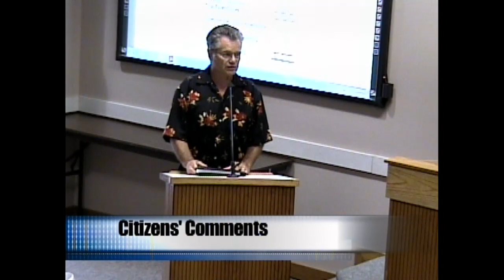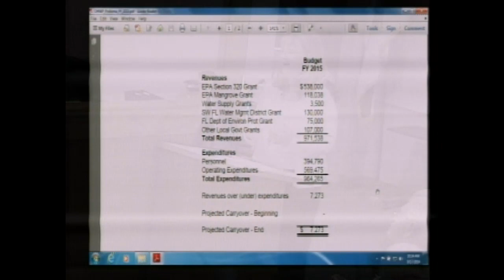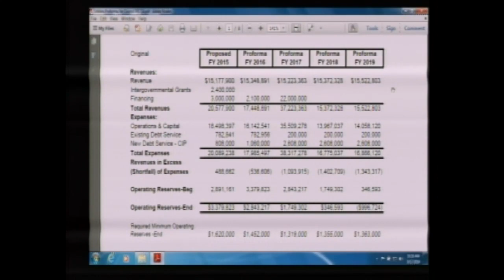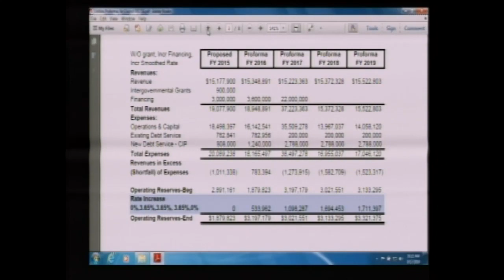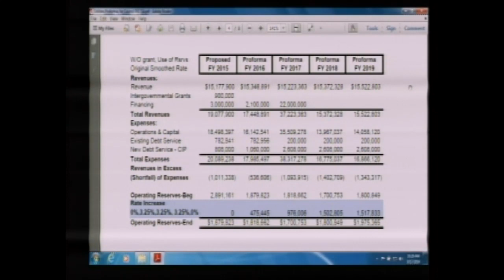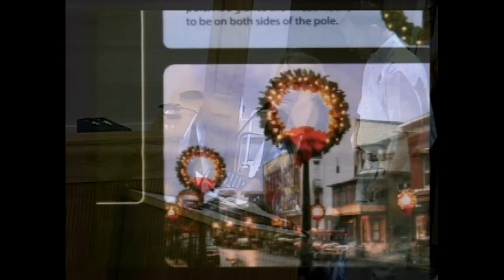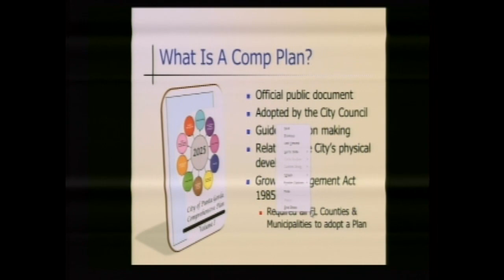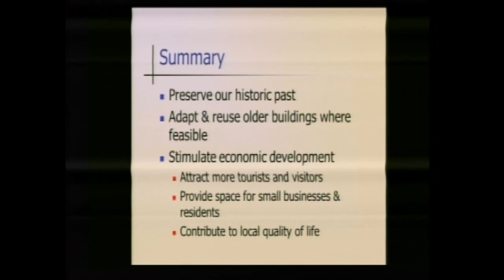Punta Gorda City Council 9 17 14 Part 2